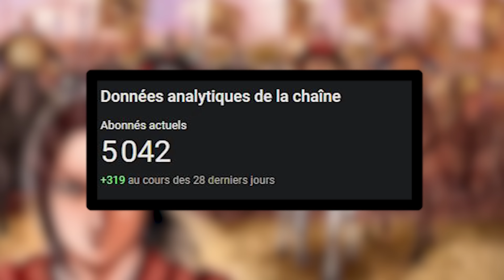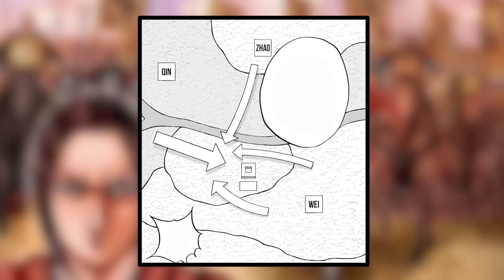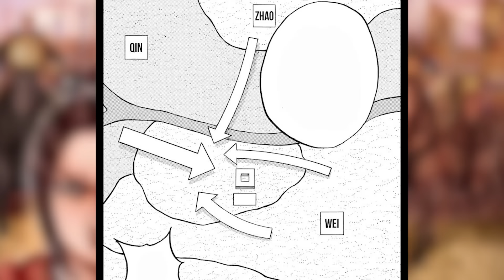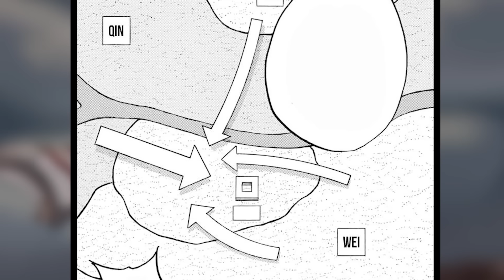LE PLAN POUR DETRUIRE UN ETAT ! Review kingdom 803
Vidéo kingdom du scan 803
Shin toujours aussi bête...
Kyoukai à son prime
Tou le goat

COPYRIGHT - Kingdom by © Hara Yasuhisa and Shūeisha (Japan)

Cette vidéo a été créée conformément à l'article L. 122-5 du code de la propriété intellectuelle relatif aux exceptions au droit d'auteur.

"les analyses et courtes citations justifiées par le caractère critique, polémique, pédagogique,
scientifique ou d’information de l’œuvre à laquelle elles sont incorporées"

Musique utilisées